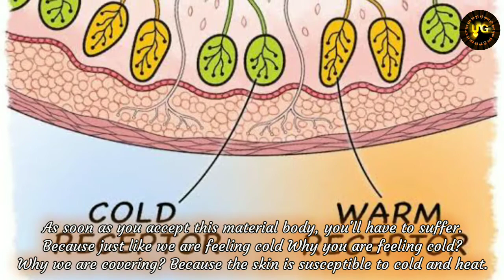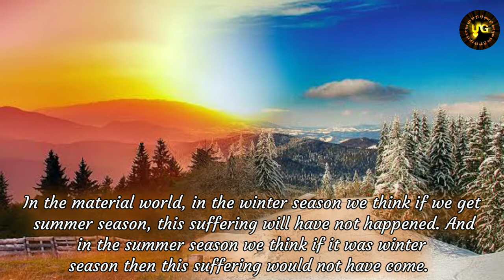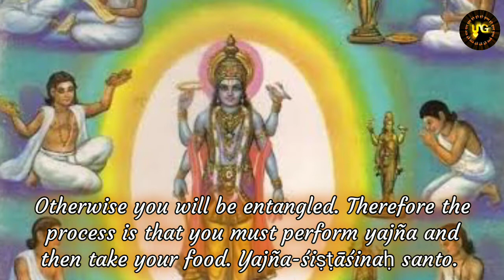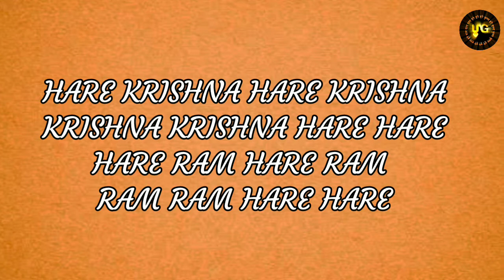Meaning Of Yagya-II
Saintly person burns their all sins because they eat food which is first offer to the Lord Krishna.Others who cook and eat food for their sense gratification only eats sins.And how in the kingdom of God sinful man could remain happy.So we should perform yagya daily to burn all the sins which we have accumulated in this life and previous life.And before eating our food we should perform yagya and offer food to Lord Vishnu or Krishna.In this way we can purify our existence.

Lecture Of Shrila Prabhupada
Aim of human life
Meaning of Yagya
Sacrifice or Yagya
Vishnu or Yagya
Why to perform Yagya